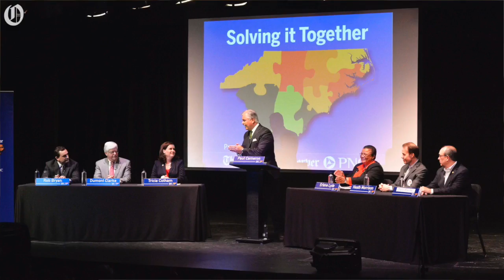News anchor Paul Camero is retiring after almost 43 years in TV news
Paul Cameron reached 37 years at WBTV in Charlotte, North Caolina, in June 2018. He will retire Dec. 31, 2018, just two months shy of 43 years in broadcasting.